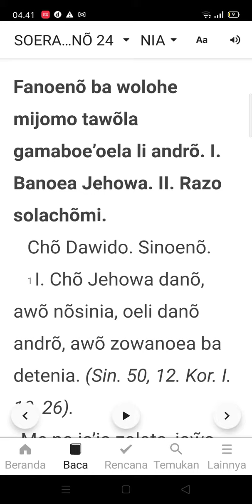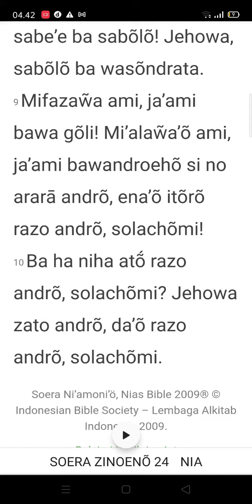Sura Ni'Amoni'o - Sura Zinuno f. 24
Sura Zinuno faza 24

sura zinuno, sura ni'amoni'o, denninger, ono niha, li niha, bahasa nias, bnkp, onkp, gnkp, turia somuso dodo, taroma li Lowalangi